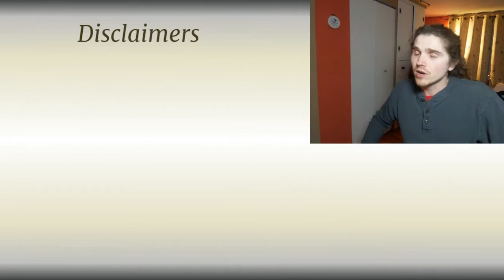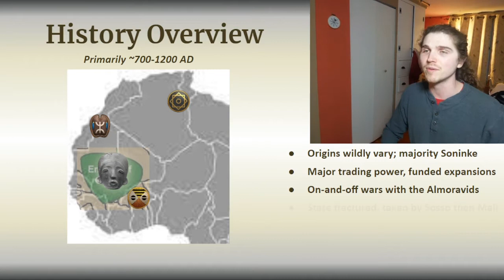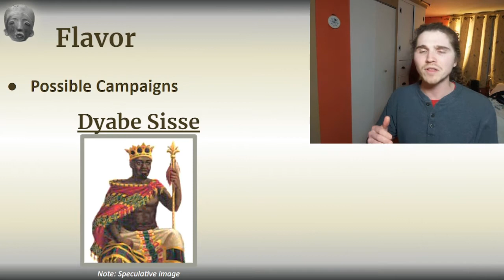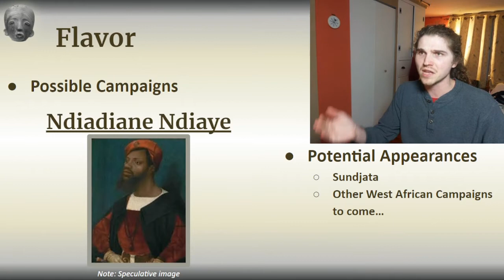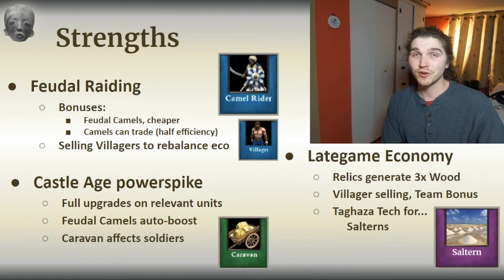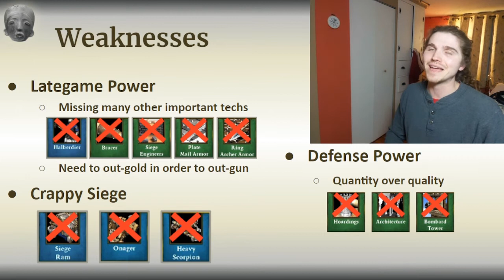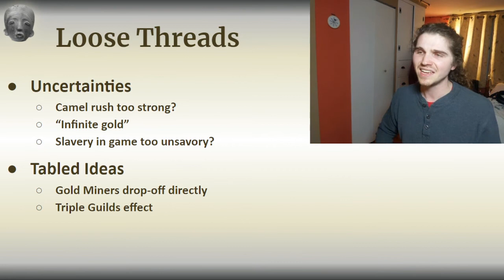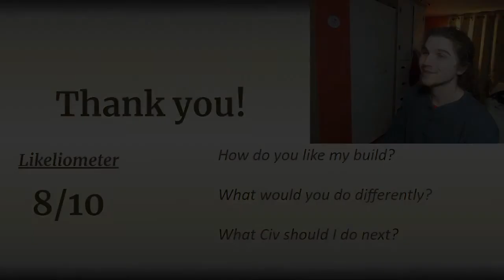AoE2 Theorycrafted Civilization -- The Wagadougans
Chapters:
- Intro
- Disclaimers (1:27)
- History (2:52)
- Flavor & Campaigns (7:06)
- Major Themes (13:19)
- Strengths (15:00)
- Other Options (19:06)
- Weaknesses (20:54)
- Playstyle (22:30)
- Loose Threads (24:00)
- Conclusion (29:24)